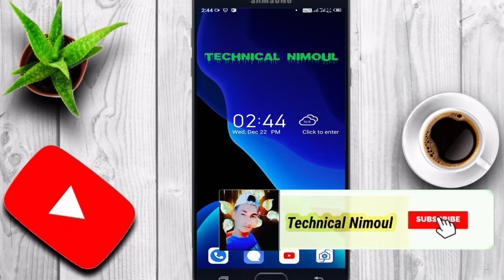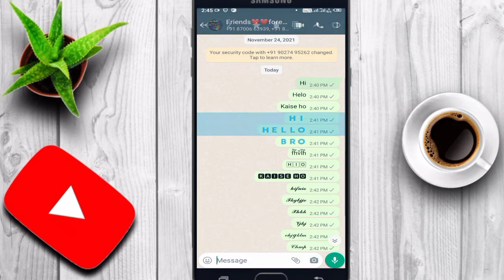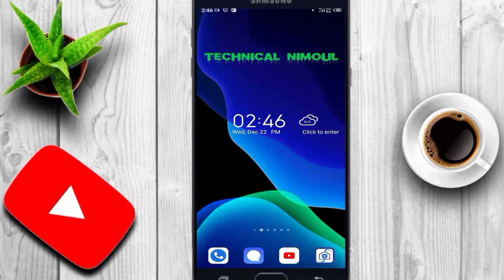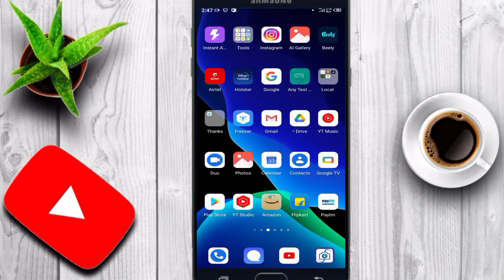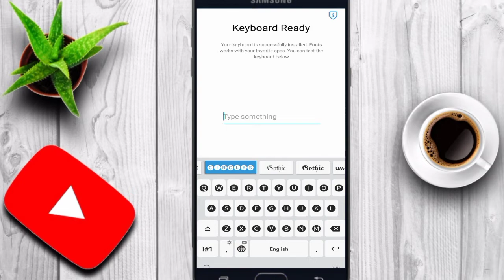Whatsapp चलते हो तो ऐसे। Style लिखोगे तो हर कोई आप से चलने लगेगे tips & trick By Technical Nimoul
Hello doston aaj ke is video main aapko Bataya hu ke aap agar ek WhatsApp user Hain To aapke liye yah video bahut hi harsh aur bahut important hai to aapko is video ko dekhna bahut hi hi behtarin hoga ki agar aap ismein jis trick aur tips ko main bataya is video mein agar aap Sikh lenge to aap agar kisi se WhatsApp per yah Facebook per ja skta g pay app telegram par ya kisi se aap agar chatting karte hain to agar aap chatting karte hain to aapko jo hai aur jisko chatting karenge jisse chatting karenge uske pass yah message aaega to usko jo hai bahut hi feeling aur bahut hi majedar lekar sabse pahle to usko shocked lag jaega ki yah kaisa leta hai kaisa imaging later aapke paas aaya hai tu video kaisa laga rahe ho FIR Achcha laga video